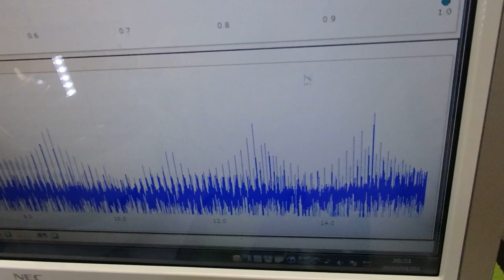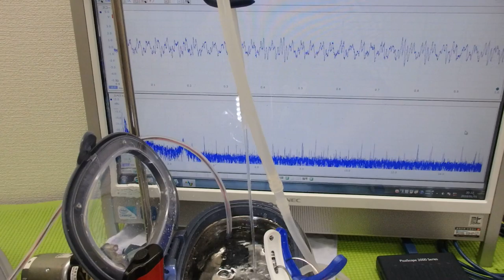オリジナル超音波プローブによる「流水式超音波技術」 ultrasonic-labo